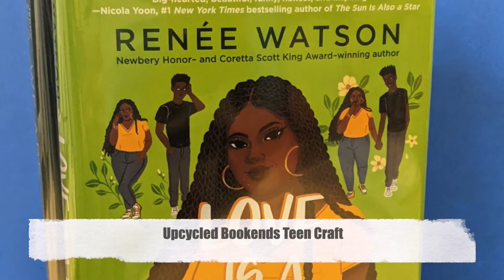Teen Craft: Upcycled Bookends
Make a set of bookends from upcycled materials. Pick up a Grab & Go craft kit with all the supplies in the Youth Services Dept at the Tarpon Springs Library (or request curbside pickup) during the month of April 2022. For ages 13-18.